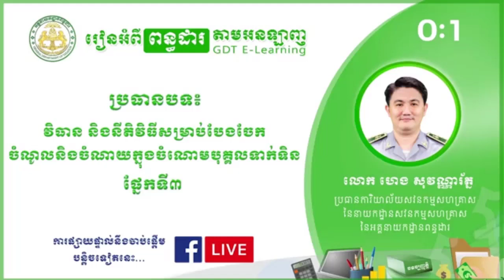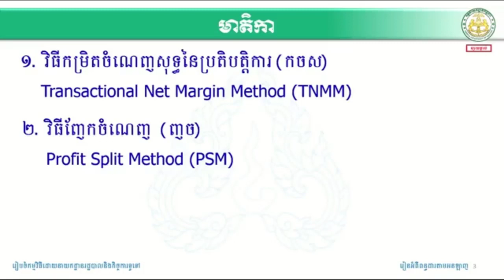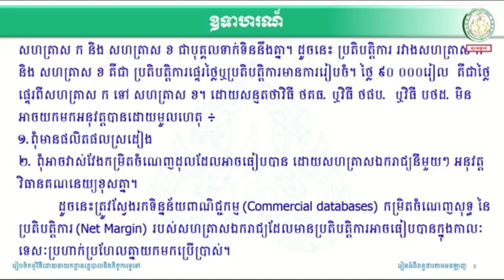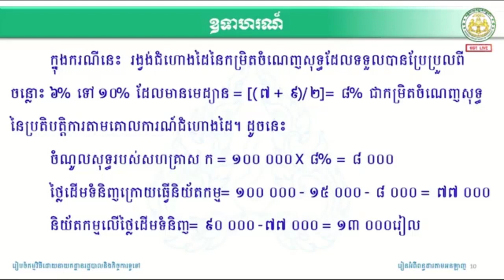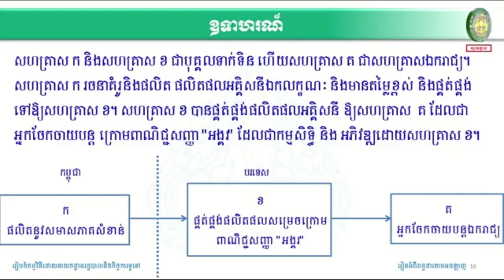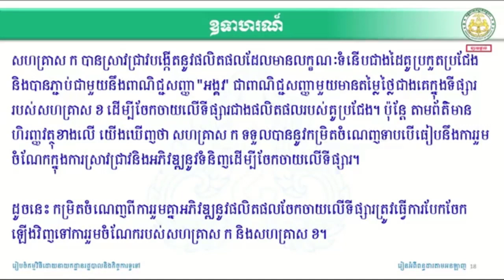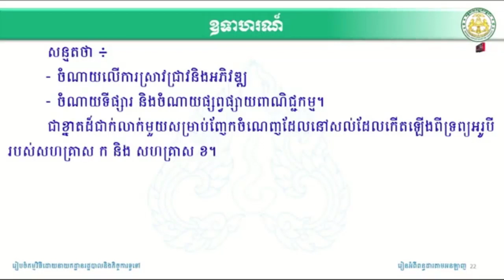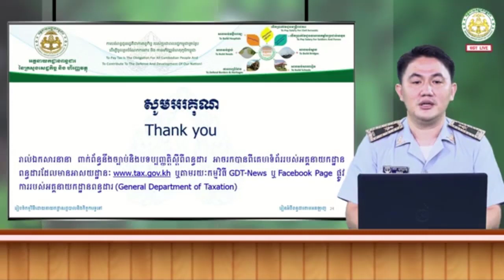ផ្នែកទី៣៖ វិធាន និងនីតិវិធីសម្រាប់បែងចែក ចំណូលនិងចំណាយក្នុងចំណោមបុគ្គលទាក់ទិន